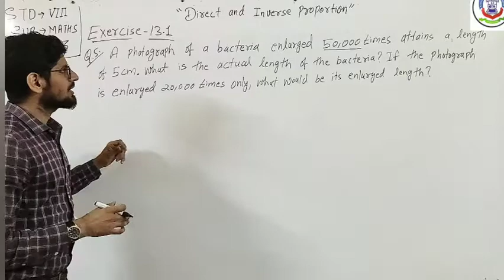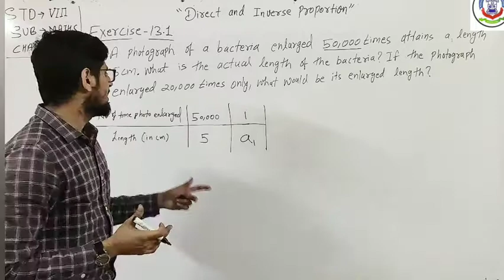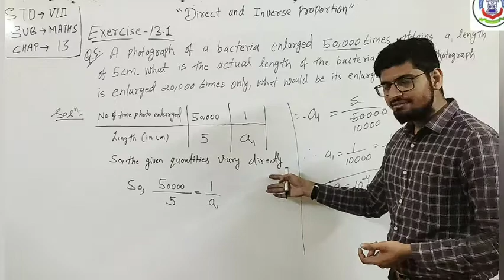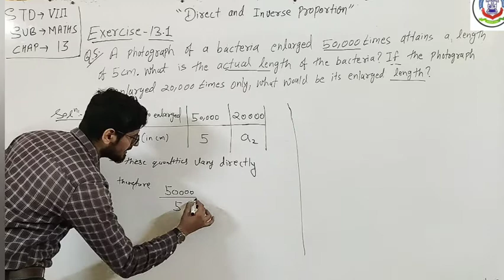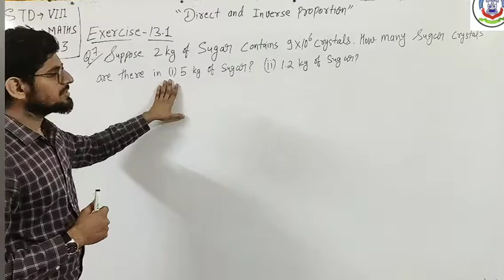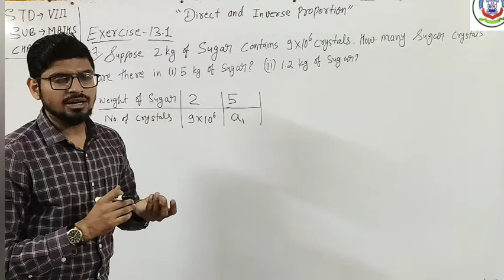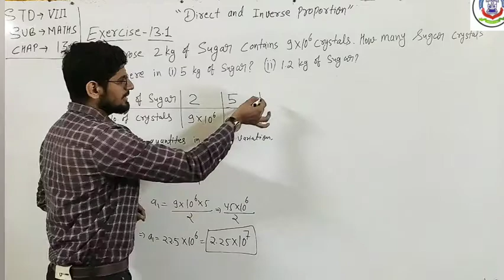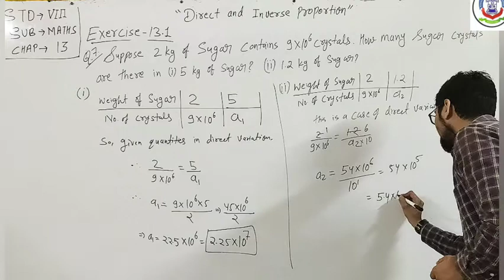05TH JAN 2022, STD 8th SUBJECT - Maths chap direct and Inverse proportion part 4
Standard - 8

Subject - Maths

Topic - Direct And Inverse Proportion

*Direct And Inverse Proportion.